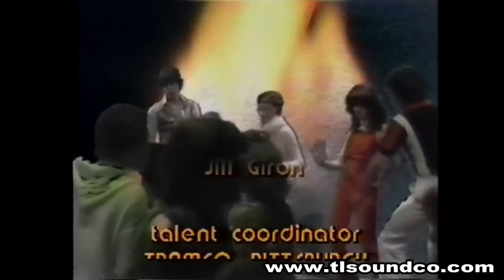Terry Lee Show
magictlsound's shared video file.